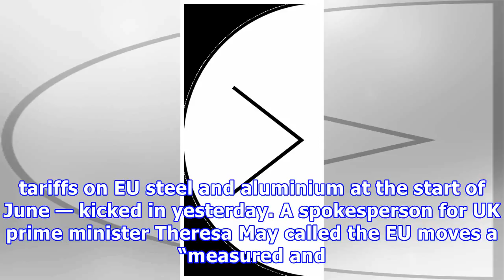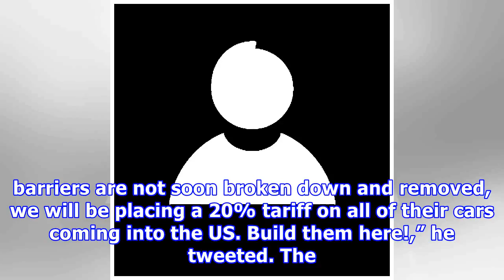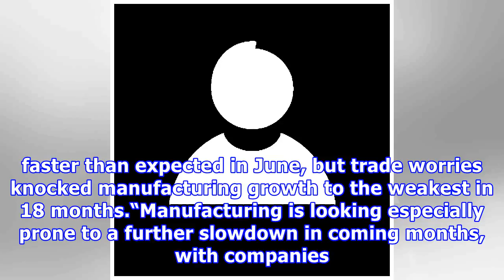Trump ups trade ante as Germans urge ‘sense’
By David Shepardson Germany has said it hopes the EU’s reaction to US trade tariffs will bring sense to all those involved and that a negotiated solution will be sought.“We want free and open markets,” said a spokesperson for Germany’s economy ministry, adding: “We hope that this clear reaction from the EU will lead to sense and objectivity on all sides and then that solutions can be sought in talks.”The European Commission’s plan to start charging import duties of 25% on a range of US products ...